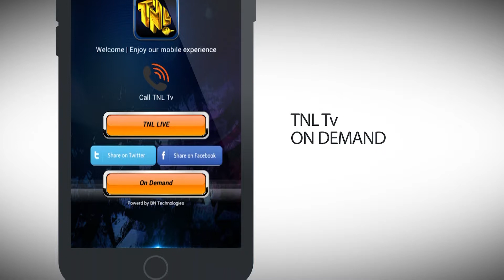TNL Tv Mobile App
Official TNL Tv Mobile App